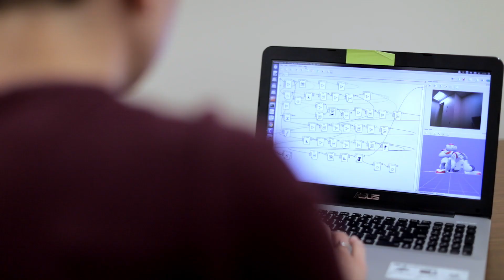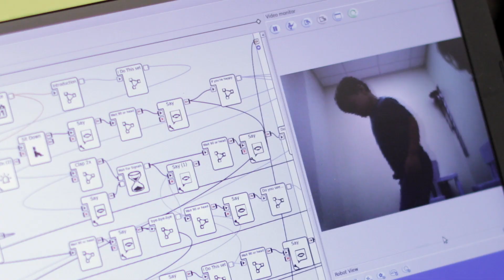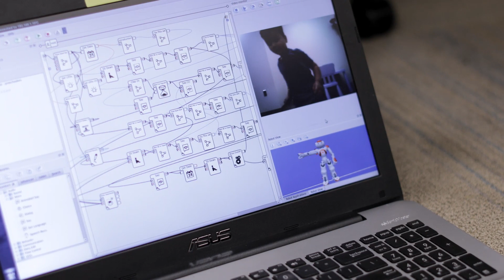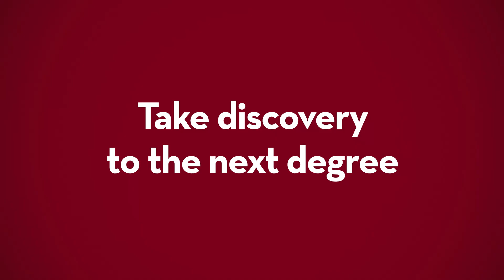Unlocking Mechanical Minds: using robots to help diagnose autism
Kids’ interactions with talking robots—which behave in a standardized, bias-free manner—could reveal telltale signs in very young children destined to develop autism. University of Minnesota researchers have collected baseline data on robots’ interactions with 2- to 4-year-olds. They hope to use this data to predict who will develop autism, unlocking the door to countless precious minds.